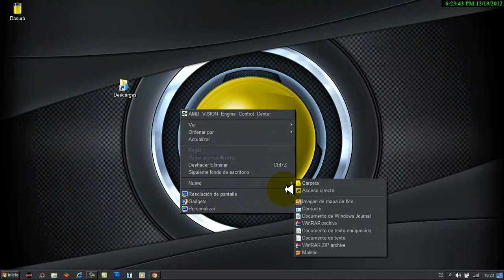misterio de windows 7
mi perfil